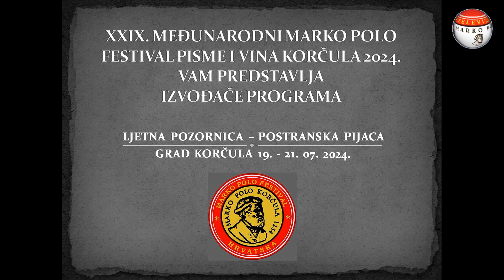NENAD KUMRIĆ CHARLIE - NA TE SPOMEN NOSIT ĆU - GLAS ZA PJESMU - MARKO POLO FEST 2024. (MPTV)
©Powered by: Studio Marco Polo & Marko Polo Festival - Korčula
Please report any errors/violations you know of.
NENAD KUMRIĆ CHARLIE - NA TE SPOMEN NOSIT ĆU

VAŠIM PREGLEDOM, LAJKOM I KOMENTAROM UTJEČETE NA PLASMAN OVE PJESME NA XXIX. MEĐUNARODNOM MARKO POLO FESTIVALU PISME I VINA KORČULA 2024. NATJECANJE ZA NAGRADU DRUŠTVENIH MREŽA TRAJE OD 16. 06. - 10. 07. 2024. HVALA VAM ŠTO STE POSJETILI NAŠ KANAL I PODRŽALI OVOGODIŠNJE IZVOĐAČE, AUTORE I PJESME!